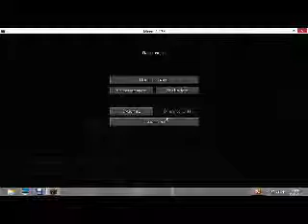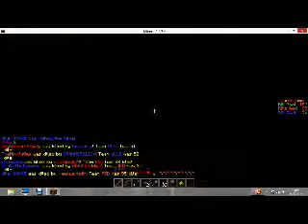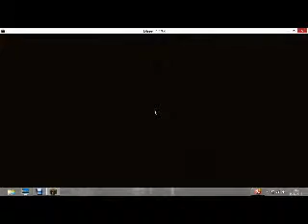minecraft minigame earthcraft pt 3